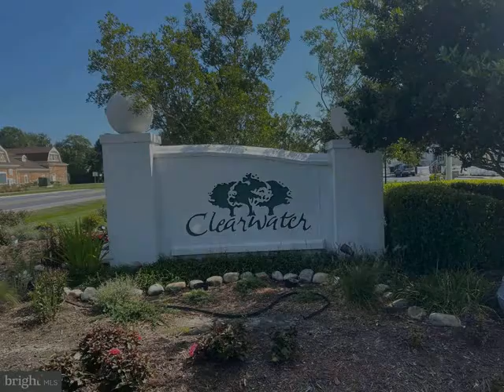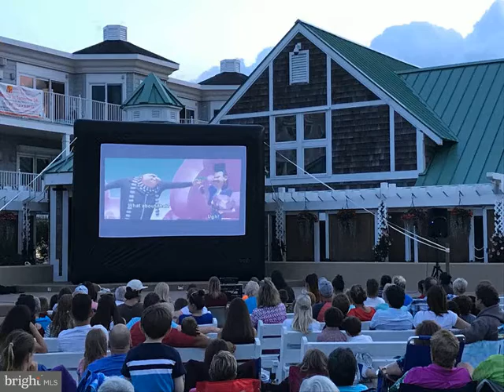38614 JAMESTOWN CIRCLE, Frankford, DE 19945 - Single Family - Real Estate - For Sale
Desirably located just under 2 miles to the oceanfront in the community of Clearwater! Once you enter this beautifully maintained 3 bedroom, 2.5 bathroom home, you will feel warmly welcomed. The inviting entry leads you to a spacious living room, complete with a gas fireplace to enjoy. From there, you flow into the light-filled dining area which opens to the well equipped kitchen with granite countertops and pantry. There is a first floor laundry and powder room. Off of the kitchen and dining area, enjoy outdoor living either on the screened-in porch or onto the sunny deck which leads you to the patio and to the beautifully landscaped rear yard, side yard and front yard. This is a charming corner lot property. After returning from a day on the beach, there is an outdoor shower for your convenience, along with a detached garage and separate storage shed for all your extras! Back inside, there is a versatile room that could either be a den, office or separate dining room. Upstairs is the spacious and relaxing primary bedroom suite with walk-in closet, complete with a tray ceiling, bamboo wood flooring. Enter into the primary bathroom, complete with a double sink vanity, soaking tub and separate shower. Also on the second floor: two additional bedrooms and a full hall bathroom. Clearwater's amenities include: outdoor community pool, bath house and tennis courts. Low HOA fees. Convenient location, you can bike to the beach from Clearwater while also being close to both the bay and the oceanfront, the boardwalk, shops, restaurants, grocery stores, all the essentials and all the attractions!

BARBARA CARLSON
Keller Williams Realty
39682 Sunrise CT
Bethany Beach, DE 19930